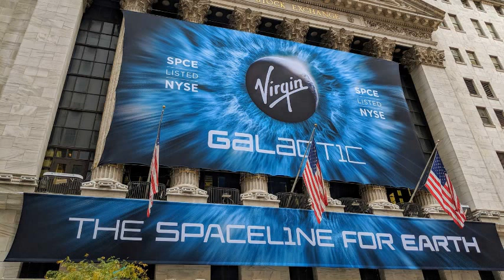Should you buy SPCE Stock? - Virgin Galactic Holdings Stock Price Prediction 2022